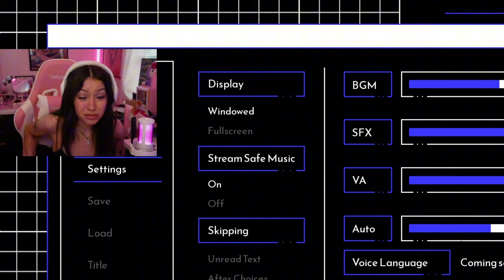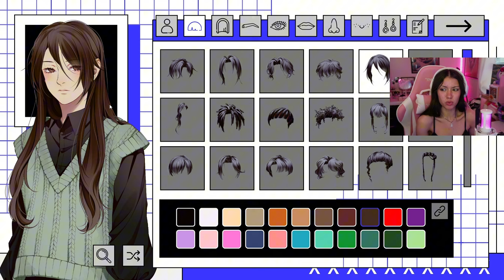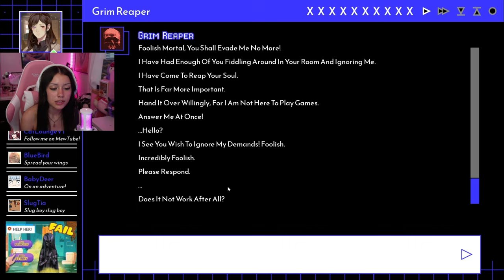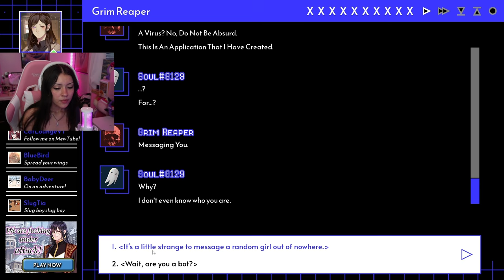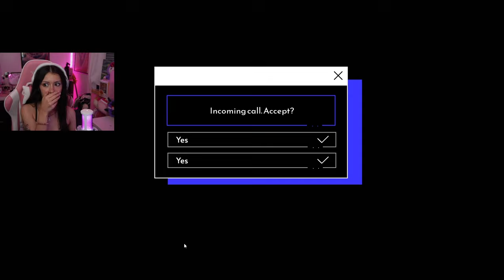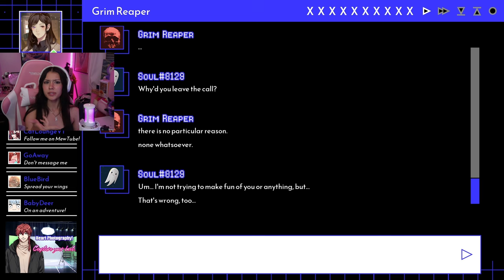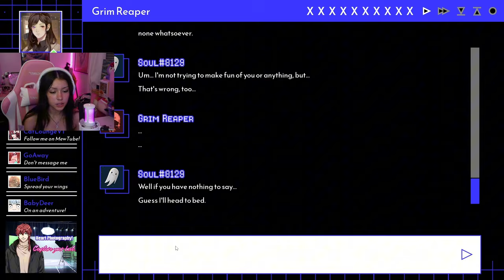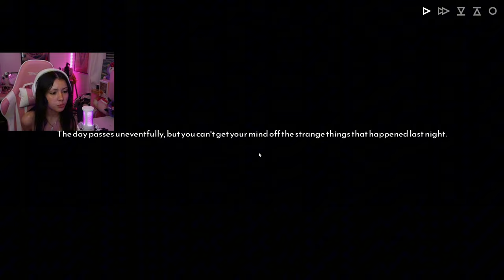i went on an e-date with the grim reaper... (A DATE WITH DEATH)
so i went on my first date… with the grim reaper? this game was super silly and fun!!! Lots of reading though girl i was struggling

✮⋆˙SOCIALS✮⋆˙

sub count!:5620